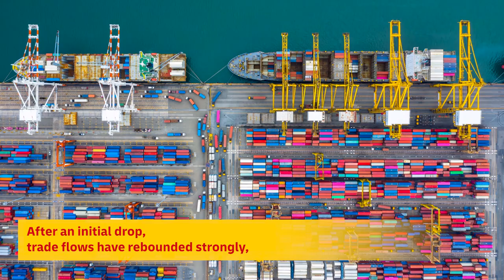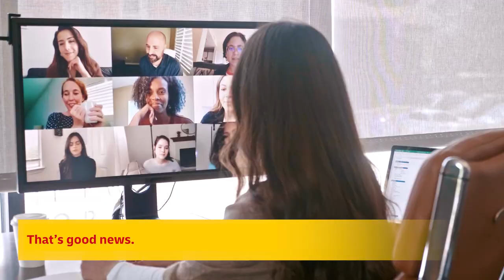Key results of the DHL Global Connectedness Index 2020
DHL has just released the 2020 edition of the DHL Global Connectedness Index. This report provides the first comprehensive assessment of globalization during the COVID-19 pandemic. Watch this short video for a quick overview of some of the key findings. Find more information and download the new report